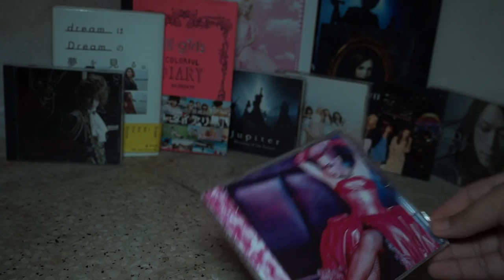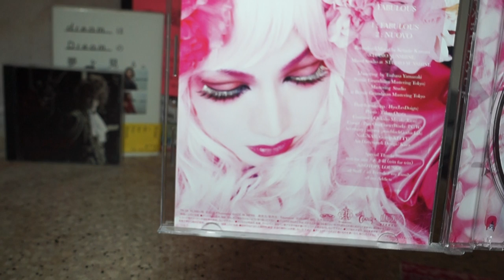kaya / fabulous - UNBOXING CD ONLY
Kaya / FABULOUS  now on sale